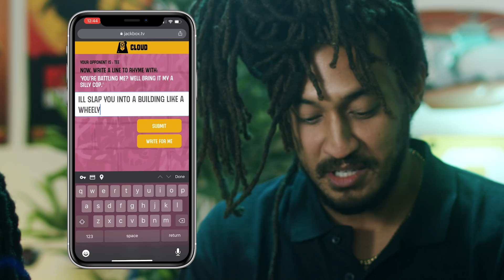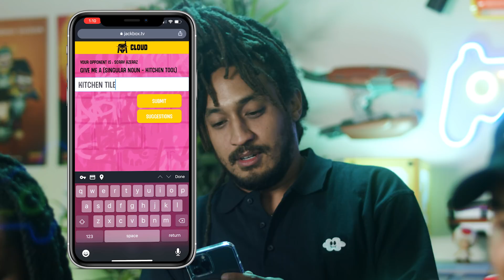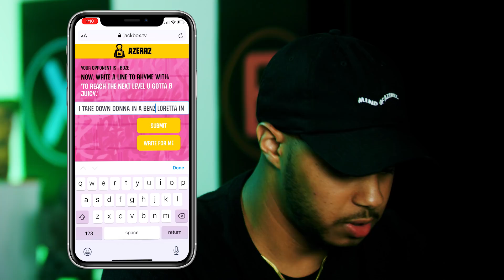Tee Grizzley Vs. Azerrz Rap Battle! (well kind of)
This is Gaming While Black, a new show I am guest hosting!

In this episode, Tee Grizzley faces off against Patrick Cloud, Boze and I in the Jackbox party game "Mad Verse City". You think we’re up for the challenge?

GAMING WHILE BLACK, a 3BLACKDOT production
Creative Directors
Jarrett Lee Conaway
Patrick Cloud

Executive Producers
Reginald Cash
James Frey
Mitchell Smith
Don Gaby
Harris Sherman
Marcel Cunningham
Arif Zahir